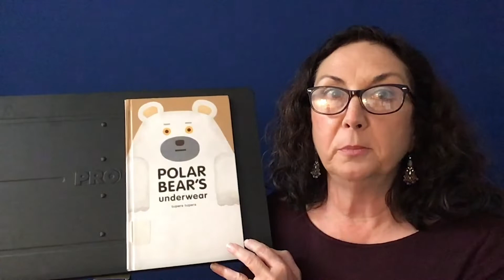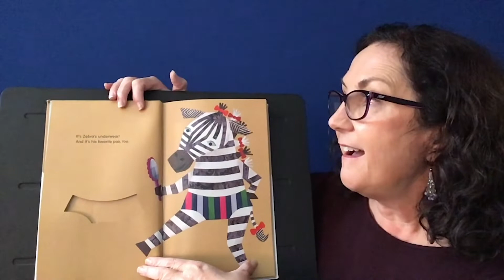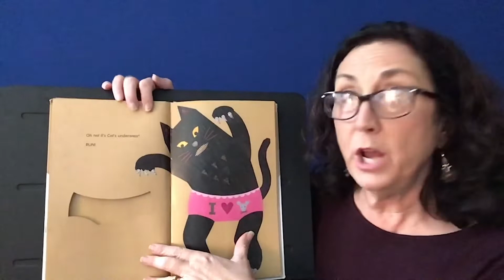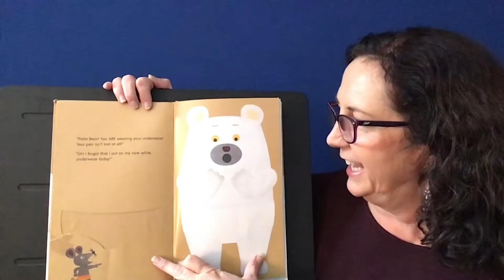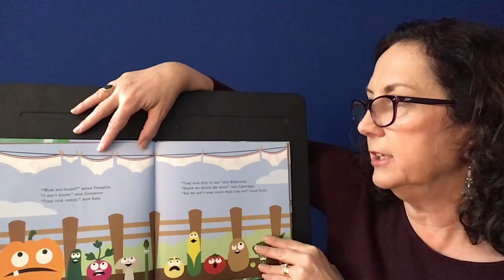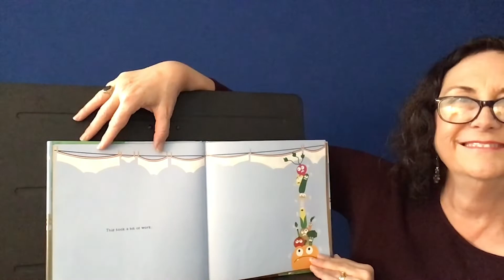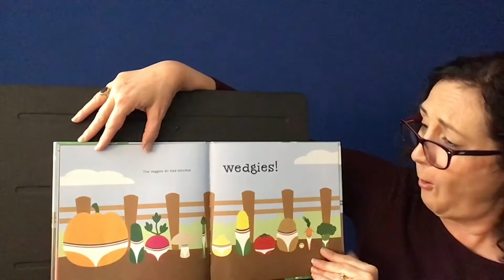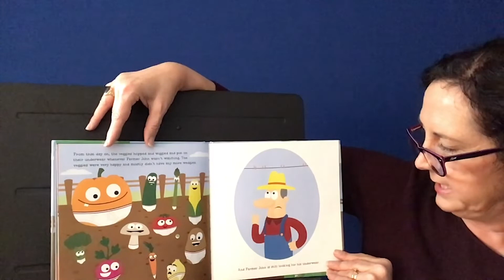Storytime with Miss Melanie / Underwear 🩲😹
Join Miss Melanie from Cayce-West Columbia Branch for a silly storytime all about underwear. Get your daily dose of laughs and giggles as she shares a couple of jokes, titles and rhymes.

Book Titles:
Polar Bear’s Underwear by Tupera Tupera
Veggies with Wedgies by Todd H. Doodler